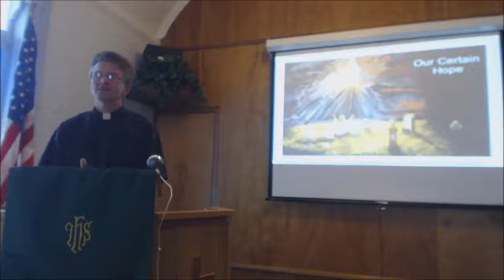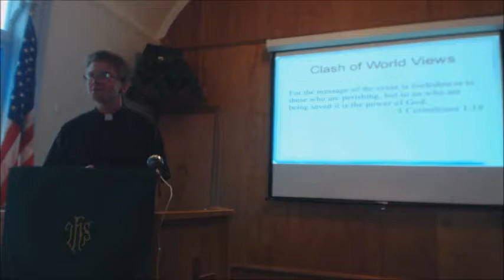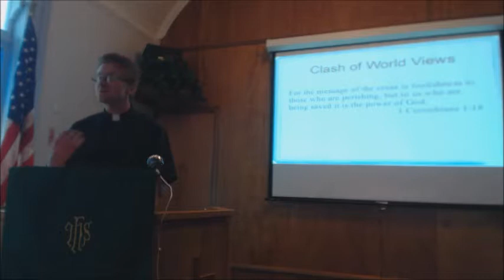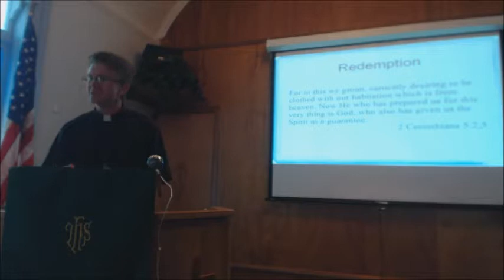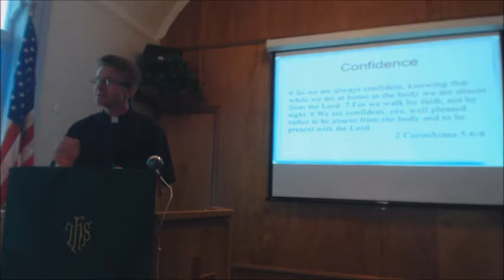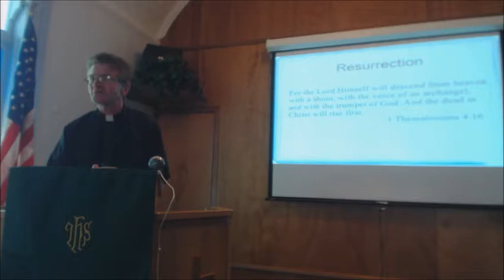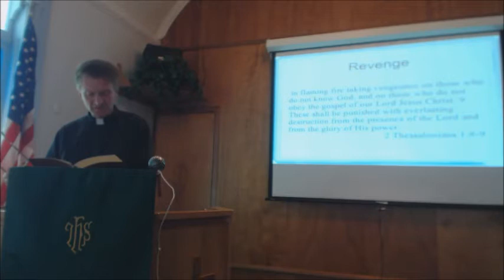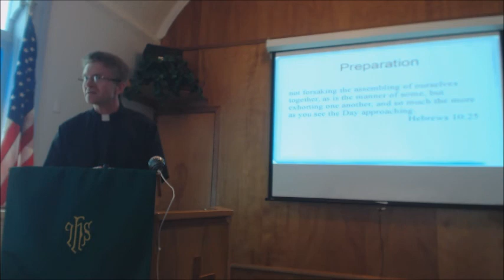7 2 17 Our Certain Hope